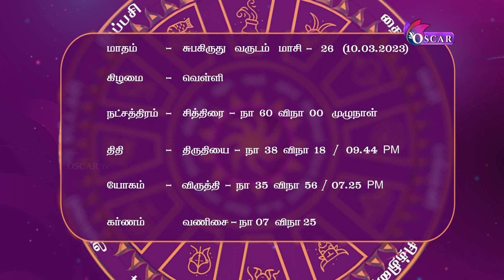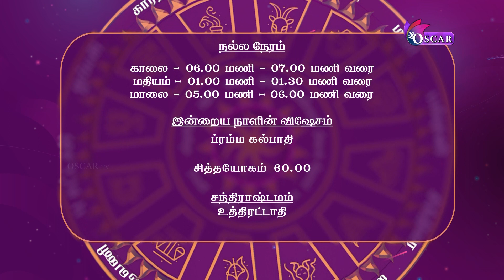இந்நேரம் பொன்நேரம் | Inneram ponneram | nallaneram nagaraj | oscartv | 10-03-2023